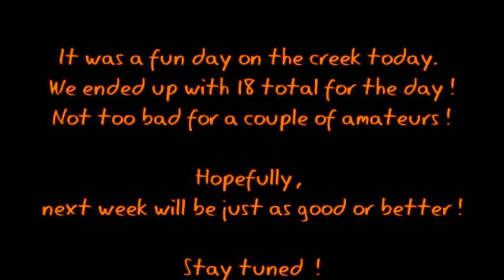Aug 26, 2019- Part Three